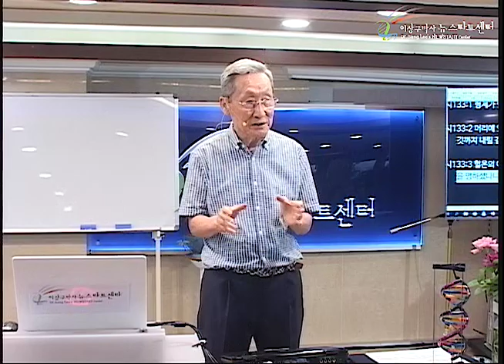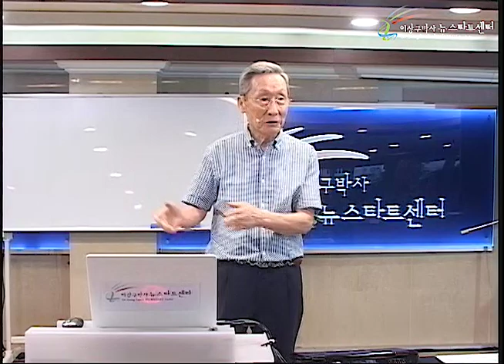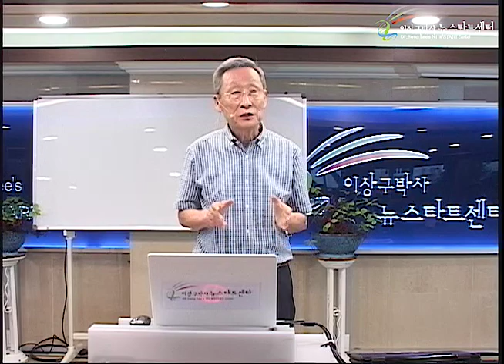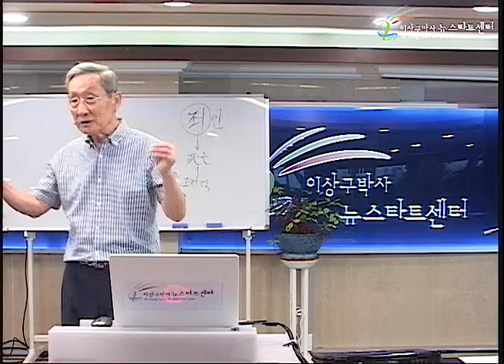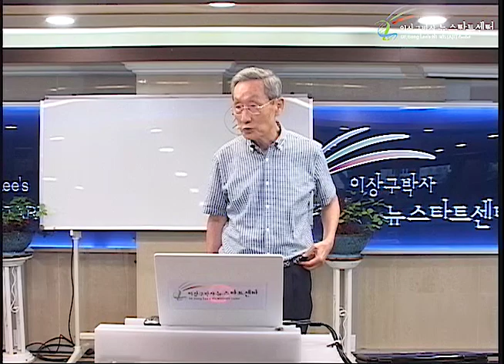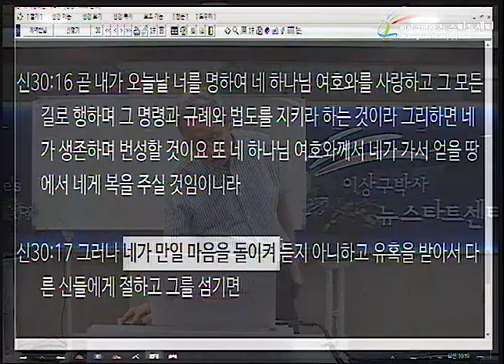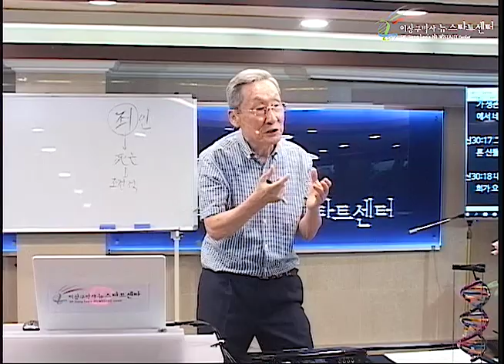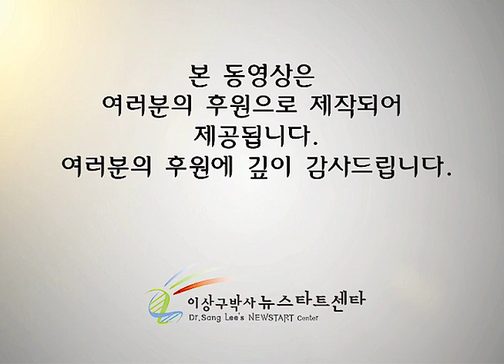H231 02 생명과 사망, 선택의 자유